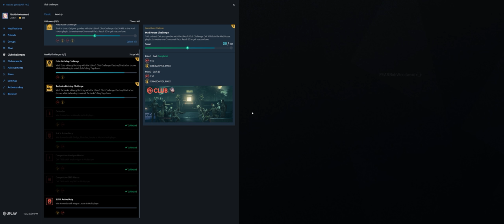Rainbow Six Siege + Part 2971 + Mad House Event + Grim Sky pcgaming crew